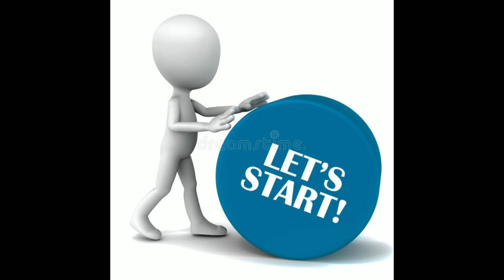5 must watch Kannada old suspense thriller movies|Info Segment Kannada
Videos link 🔗 :-

Movies mentioned in this video

Video is for education purpose only.Copyright disclaimer under section 107 of copyright act 1976 allowance is made for "fair use" for purposes such as criticism, comment, news reporting, teaching, scholarship and research.Fair use is a use permitted by copyright statute that might otherwise be infringing.